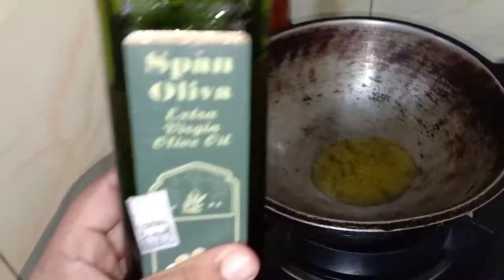স্বাস্থ্যসম্মত উপায়ে বাবুর জন্য মাছের সুপ তৈরি করলাম||সুপটা বাচ্চারা খেতে খুবই পছন্দ করে||Vlog-95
স্বাস্থ্যসম্মত উপায়ে বাবুর জন্য মাছের সুপ তৈরি করলাম|| সুপটা বাচ্চারা খেতে খুবই পছন্দ করে||Vlog-85

Welcome to Bangladeshi Mum taniza